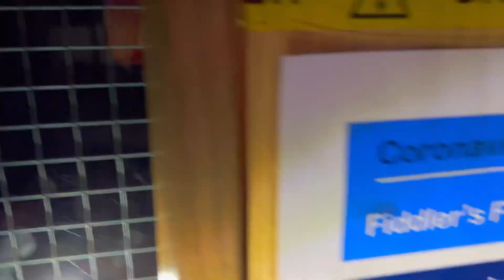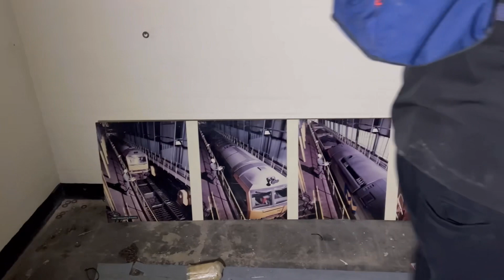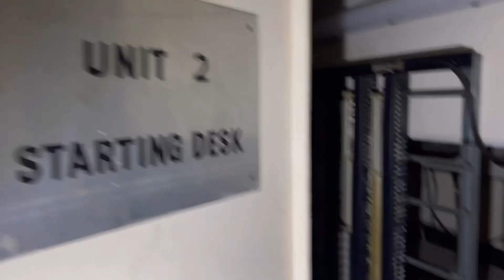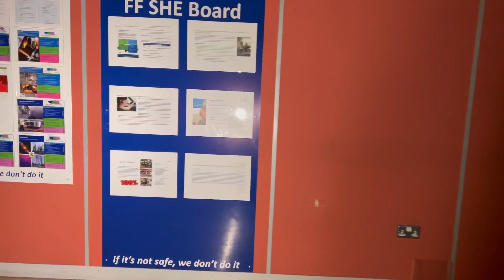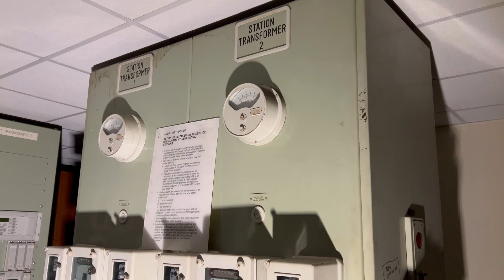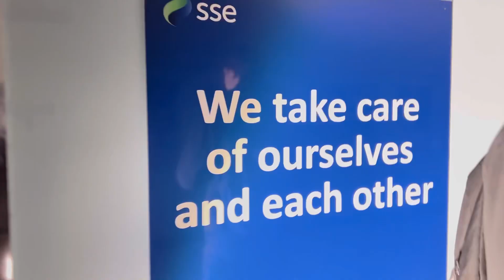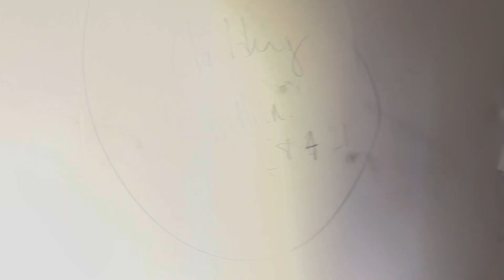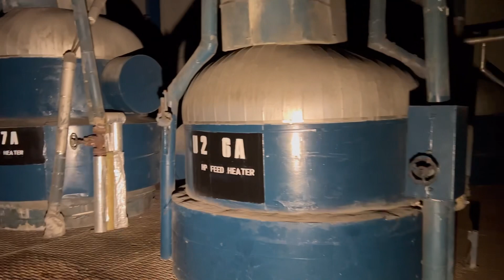Fiddlers ferry power station control room